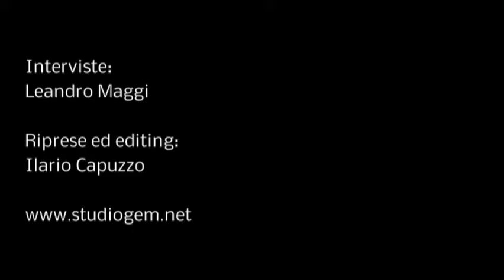Gente Estate Barricata Beach 04